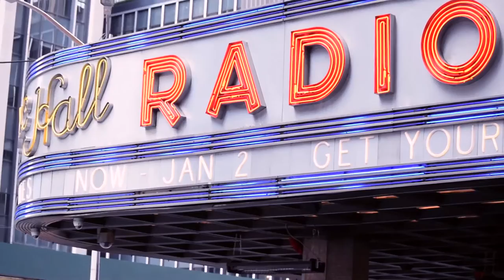NYC 2016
Our trip to New York City on November 2016

Filmed with:
Nikon D3300
iPhone 6s
iPhone 7

iPhone 7 footage by Tere